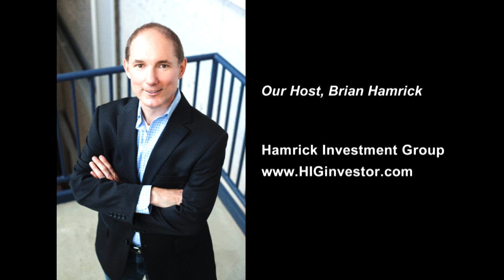Small-Scale Development Can Create Large-Scale Solutions to Affordable Housing with Michele Williams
Episode 361

Today we’re going to discuss affordable housing and how to create more of it.

Over 10% of the U.S. population lives in poverty and struggles to afford necessities such as housing. Over the past decade our nation has not made any real progress in reducing the number of Americans at risk of homelessness. This has led to a dire need for solutions that increase availability of affordable housing options.

There is an opportunity for small business real estate investors, rehabbers, and wholesalers to use small-scale development to increase affordable housing while increasing their profits and helping their community.

My guest today is Michele Williams who advocates for small-scale development and is on a mission to impact all 3,100 counties in the U.S. through legislation and policies to increase our affordable housing stock by 2031.

Today Michele is going to share the solutions that she sees working all across the country. They include accessory dwelling units (ADUs), small houses, shipping containers and co-housing.  Michele also discusses public policy and her method for changing the zoning laws and addressing the NIMBYism that often stands in the way.

/membership

• And more!